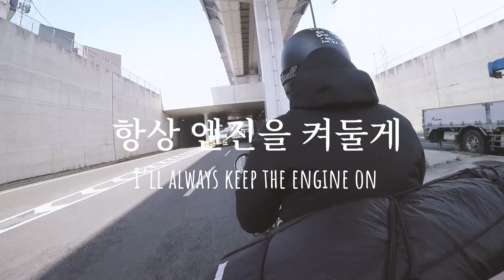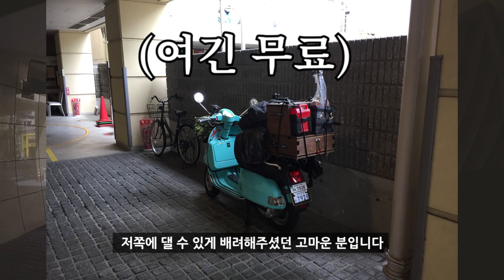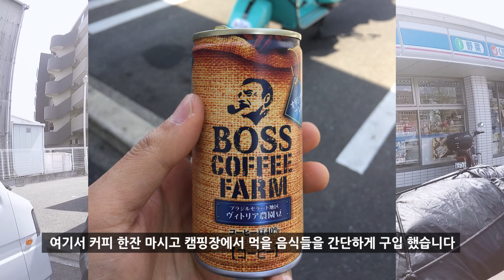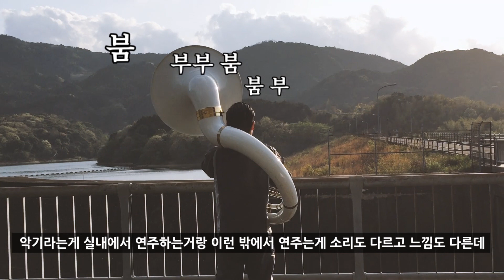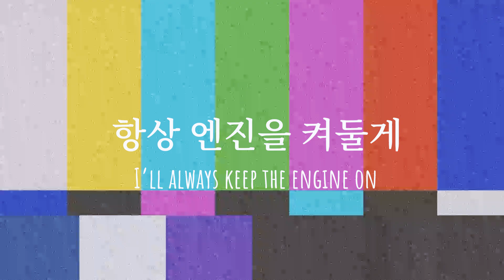일본 캠핑장 예약해야 되는 이유 / ep14. 일본 스쿠터 오토바이 여행 / 바이크 투어 / 벚꽃여행 / スクーター旅行 / motorcycle tour [SUB]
일본에서 처음으로 찾아간 캠핑장은 오노조 캠핑장.
예약 없이 찾아갔는데 괜찮을까요?
스쿠터에 텐트 싣고 규슈 한바퀴, ep14 입니다~

• 랭티키(RENGTIKI) •
랭티키 채널은 자유롭고 새로운 여행 영상을 올립니다.
여러분의 시청, 댓글, 구독이 동영상 제작의 원동력입니다!

[장비]

이베이에서 구입한 빌트웰 고글
(고글+렌즈 판매중, 장바구니를 사용하여 구입함)

[영상 속 장소]

[BGM]